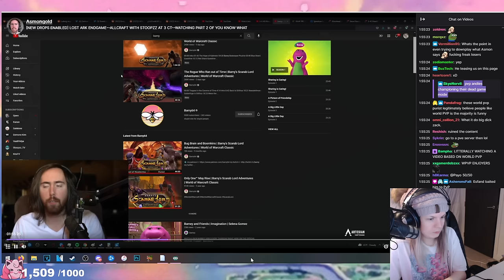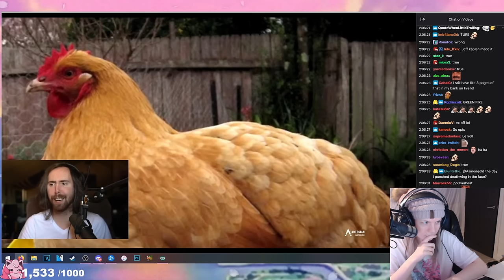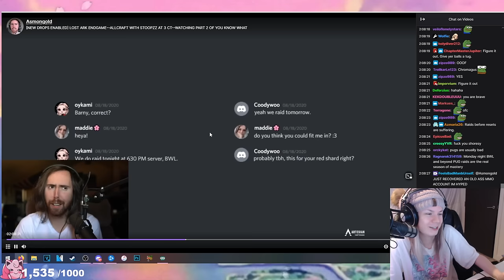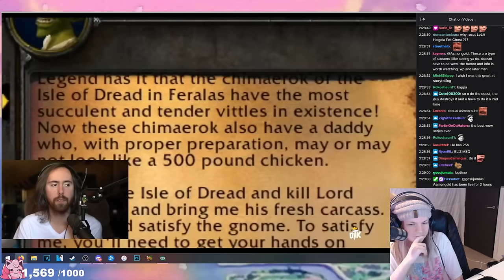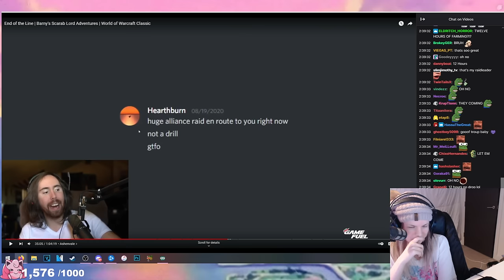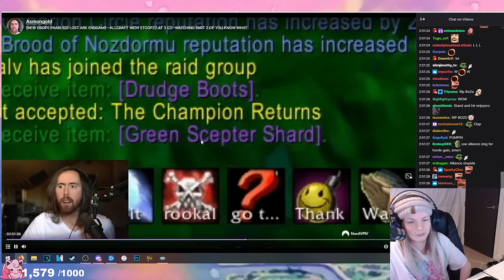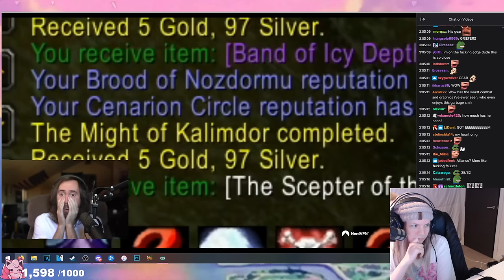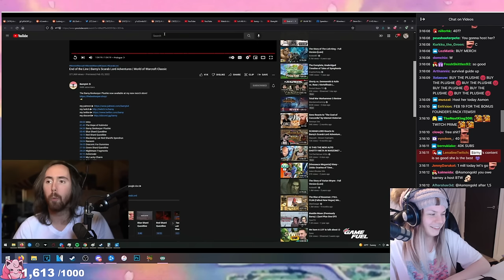❄ Barny64 Reacts to Asmongold Reacts to "End of the Line" Scarab Lord Adventures ❄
Sections of this VOD may be deafened or muted to comply with Twitch copyright policy.
For the genuine unfiltered experience, catch Barny live on Twitch.tv.

Clip from Maddie's stream where she reacts to popular MMO streamer Asmongold react to the Scarab Lord Adventures video series finale.

Pulled from VOD, uploaded to this channel. Here is the link to that VOD.

Asmongold’s Reaction